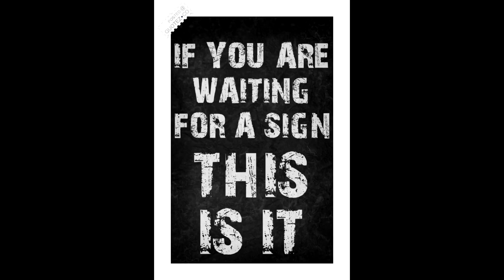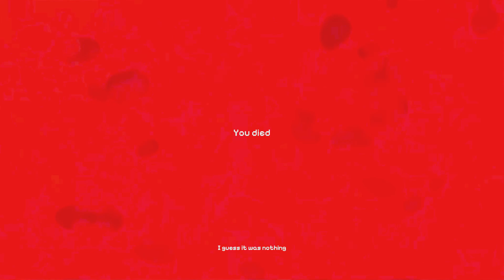Motel Massacre | Gameplay | No Sneaky Resort Fees Here!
Motel Massacre is a short PSX horror game. You are a university student in a remote village on the mountain, and you decide to take a job as a motel receptionist. Meanwhile, a bus carrying mentally ill patients crashes, leading to many patients escaping. One of them is a serial killer named Dylan Potter, aka Chainsaw Killer, who is seeking revenge. Can you survive the night?